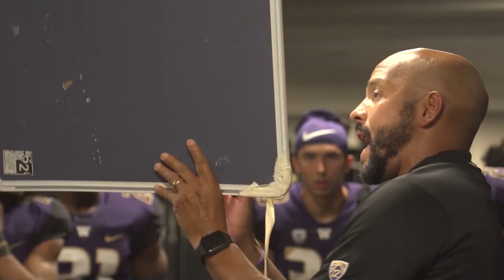Myles Bryant Road to the NFL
Washington’s Myles Bryant